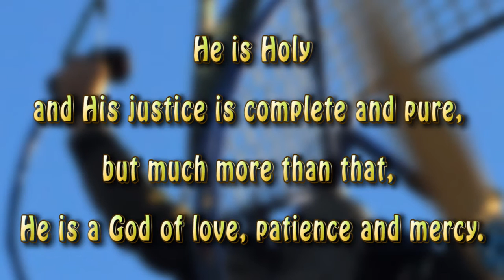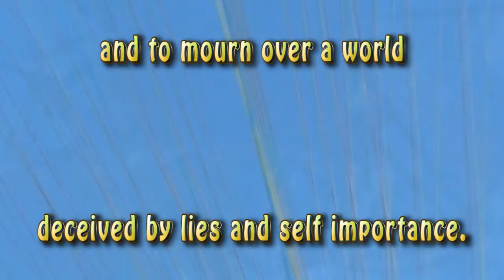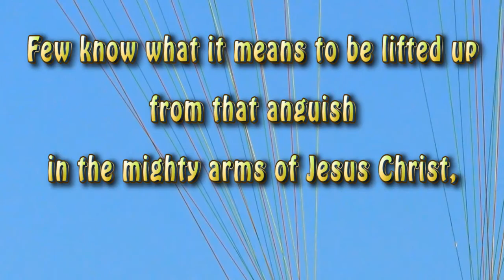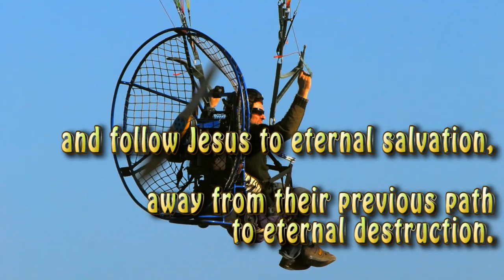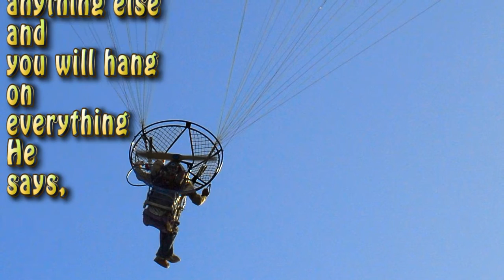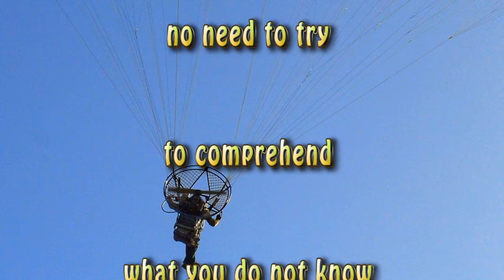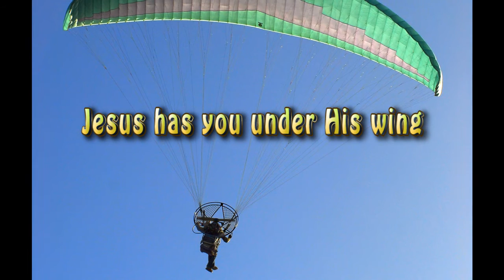AusDisciples Band - Tears of Anguish Become Tears of Joy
Many think of God as a God of wrath, a God of judgement, and a God of destruction and refinement by fire, and that He is indeed!
He is Holy and His justice is complete and pure, but much more than that, He is a God of love, patience and mercy.
Once you have heard His voice and been transformed by His Holy Spirit, you will no longer seek the worldly distractions you used to take pleasure in. You will want to be in the presence of God continually.

Few know what it means to cry tears of anguish over lost souls and to mourn over a world deceived by lies and self importance.
Few know what it means to be lifted up from that anguish in the mighty arms of Jesus Christ, hugged by Him until you cry tears of joy! Only then will you see the trees singing the praises of God's glorious creation and the birds of the air rejoicing over Him. You will see the shimmering glow of sunlight beaming through the clouds in such majesty that at any moment you expect the heavens to part, revealing the Son of man in all His glory.

Only then will the evil schemes of men in high places lead by dark Satanic influence mean nothing to you. You will no longer fret for your own sake but you will be filled with the desire to share the love of God with everyone, knowing that some of them will hear, repent, turn and follow Jesus to eternal salvation, away from their previous path to eternal destruction.

You will continually seek humility and the sacrifice of self so that your words and actions are the very will of God Himself. The words of Jesus as He speaks to you will be more precious than anything else and you will hang on everything He says, praising Him for teaching and guiding you directly. You will not want the impurities of worldly religious doctrine scrambling the purity of the cleansing the Holy Spirit does in your heart.

There will be no confusion over scriptures when Jesus explains their meaning to you. Only then will you understand the term 'Living Word'. There will be no need to try to comprehend what you do not know using your own reasoning, creating 'answers' with human knowledge. You will know that this is the seed of worldly religions. You will know that anything you do not understand will be made known to you in God's time and you will rejoice while you wait patiently for Him, overjoyed with what you have learnt so far.

You are a child of God. Jesus has you under His wing and nothing on earth can snatch you from Him!

Rejoice and sing praises to Him with all your heart and He will flood your soul with a love that only He can give!